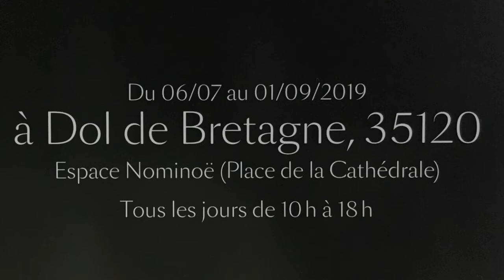Corps àCorps Bernadette Charvet et Anne Bothuon juillet 2019